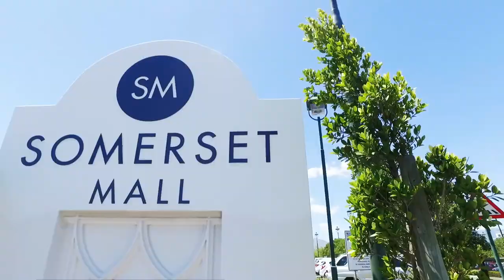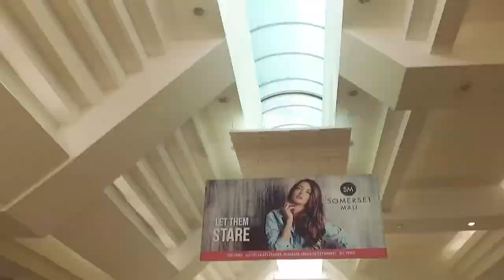Somerset Mall Leasing Video 2017